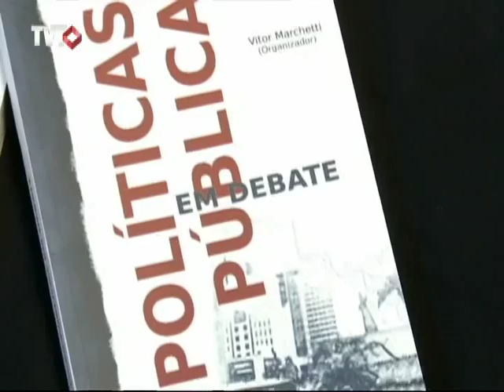Curso de políticas públicas da UFABC vira livro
A Universidade Federal do ABC, 12 sindicatos da região e a editora ABCD MAIOR lançam "Políticas Públicas em Debate", o primeiro livro produzido na região sobre o tema.